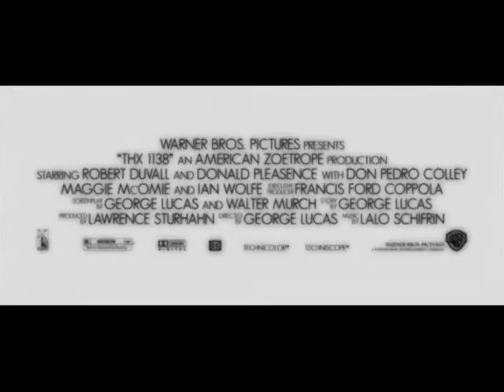2004 - THX 1138 - Re-Released Trailer - Characters - George Lucas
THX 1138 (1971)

Irgendwann in der Zukunft lebt die Menschheit unter der Erde in einer totalitären Gesellschaft. Liebe und andere Gefühle sind verboten, um diesen Zustand zu erhalten, bekommt jeder Einwohner der Stadt täglich seine Drogenration. Bis eines Tages Bürger THX1138 (Robert Duvall) mit den Drogen aufhört und auch seine Frau LUH3417 (Maggie McOmie) dazu überredet. Als sie schwanger wird, kommen beide in Arrest, wo sie SEN 5241 (Donald Pleasence) treffen, der einen Fluchtplan schmiedet: an die Oberfläche...

 Robert Duvall
Donald Pleasence
Don Pedro Colley
Maggie McOmie
Ian Wolfe
Marshall Efron
Sid Haig
John Pearce
Irene Forrest
Gary Alan Marsh
John Seaton
Eugene I. Stillman